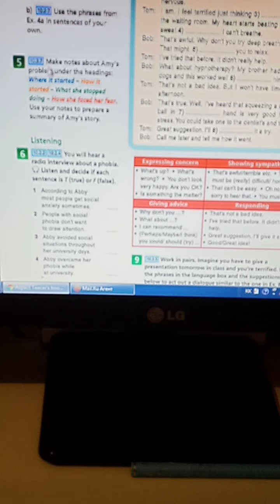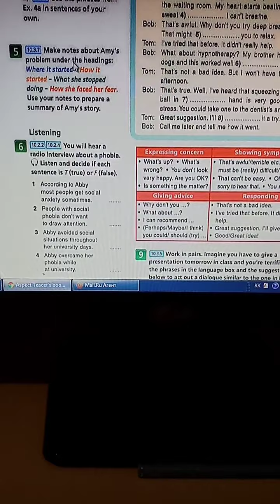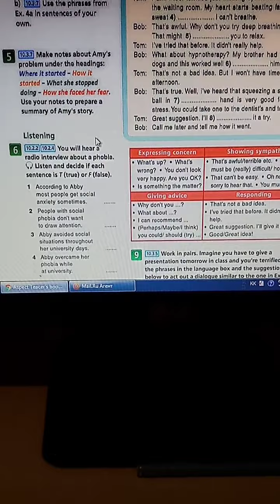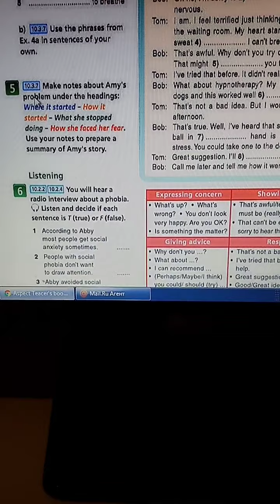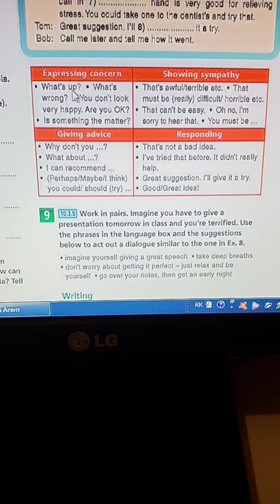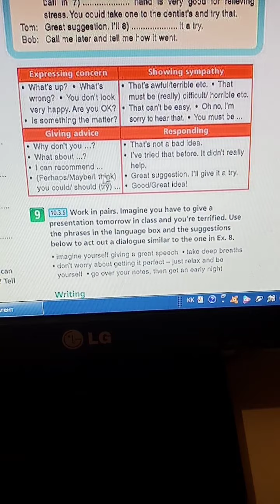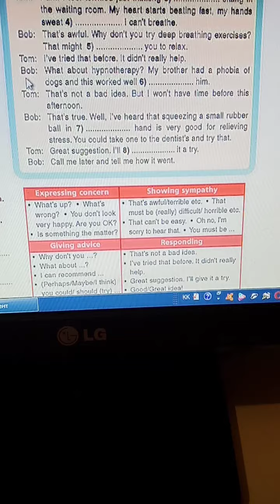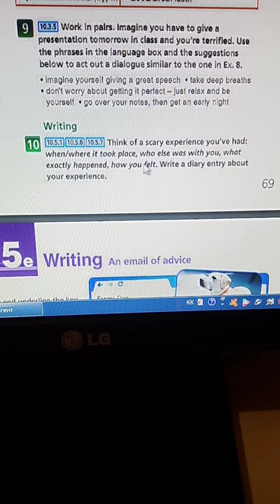10.49 Aspect OGN